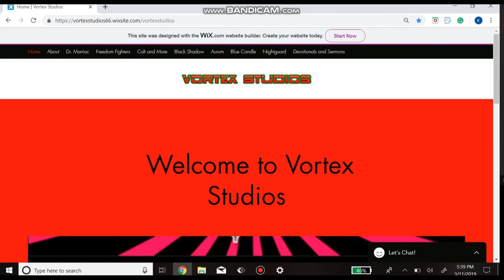Nightguard and the Rise of a Hero (audio)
Join the Nightguard as he figures out what it means to be a hero.